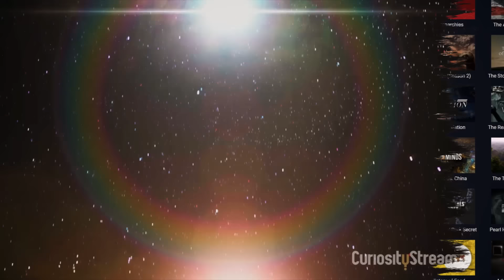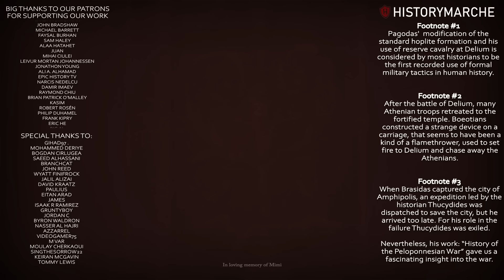Battle of Delium, 424 BC ⚔️ Athens takes on Sparta ⚔️ Peloponnesian War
👇 Push down for more cool stuff  👇

🚩On the surface it is a minor battle in the Peloponnesian war, but in fact it was quite significant. It, arguably, turned the tide of the war and marked the first time that a written record was made of a deliberate use of a cavalry reserve in the heat of the battle.

📝 Sources:
History of the Peloponnesian War - by Thucydides, translation by Rex Warner, edited by M.I.Finley (1972)

Puzzling about the Battle of Delium: Part 1 - by Bill Armintrout (aka Editor in Chief Bill) (2021)

The Battle For Delium In 424 BCE: Hillside Charges And Giant Flamethrowers - by C. Keith Hansley (2021)

The Peloponnesian War - by Donald Kagan (2004)

The Peloponnesian War: Athens and Sparta in Savage Conflict 431-404 BC - by Donald Kagan (2005)